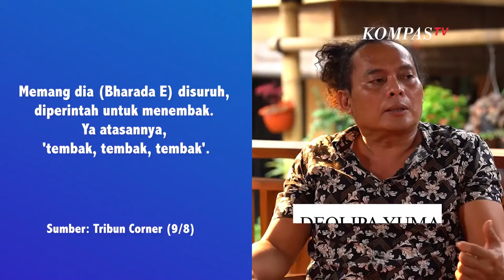Pengacara: Bharada E Mengaku Diancam Ditembak Jika Tidak Menembak Brigadir J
JAKARTA, KOMPAS TV  Pengacara Bharada E sempat mengisahkan bagaimana Bharada E menggambarkan situasi saat diperintah menembak Brigadir J.

Dalam sebuah wawancara Tribun Corner di kanal Youtube Tribunnews, Deolipa Yumara menyebut ada ancaman saat Ferdy Sambo memerintah menembak.

"(Bharada E) Tapi saya juga takut, tapi karena ketakutan juga, kalau saya enggak menembak, saya ditembak, sama yang nyuruh nembak," ungkap Deolipa, Selasa (9/8).

Keterangan bahwa Ferdy Sambo memerintah Bharada E atau Eliezer untuk menembak Brigadir J juga sudah diungkapkan resmi oleh Kapolri.

Hal tersebut berbeda dengan kronologi yang pada awal kasus disampaikan oleh kepolisian, di mana Brigadir J tewas usai baku tembak.

Deolipa di beberapa kesempatan mengatakan bahwa betul Bharada E mengaku bahwa dirinya diperintah menembak oleh atasan dinasnya, yaitu Irjen Ferdy Sambo.